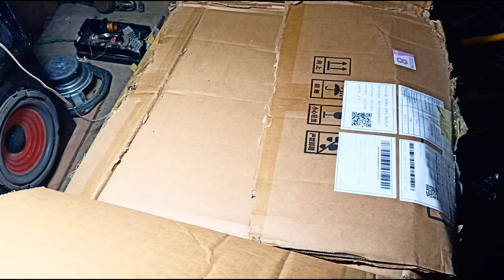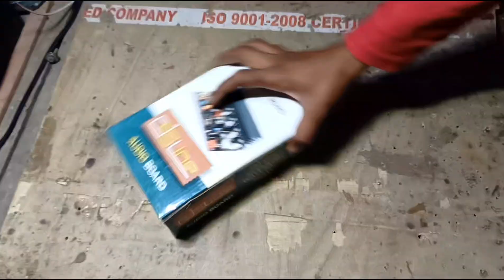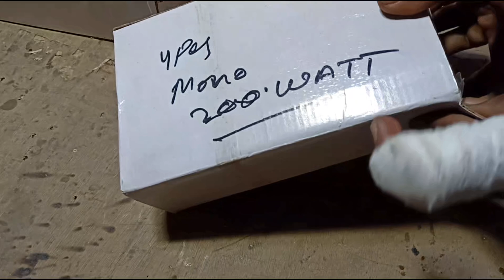All amplifier Board Available Oder karen Jaldi Se. All Products New 5200 1943 original transistor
Technical-Shan-MD

AMPLIFIER REPERING
 DTH Ki Repairing

Technical-Shan-MD

AMPLIFIER REPERING
 DTH Ki Repairing